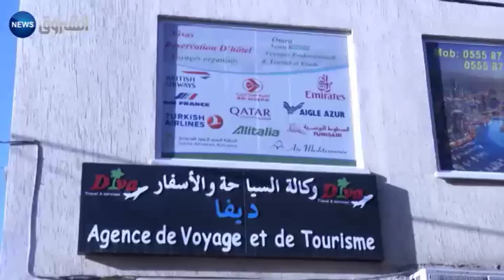الغاء إلزامية الضمانات البنكية من دفتر شروط العمرة الخاص بالوكالات السياحية